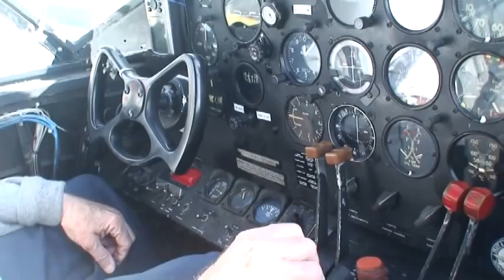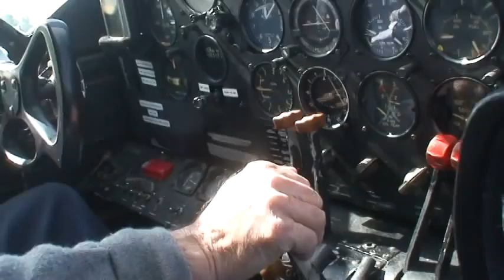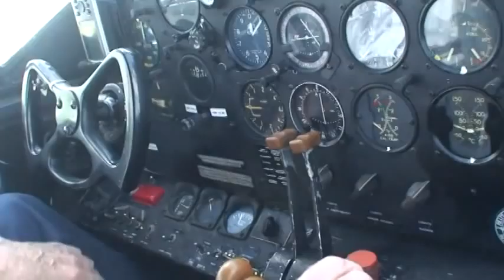Chow-Hound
Story of Beech-18 aircraft based in Plymouth, MA and it's pilot/owner Capt.Bob Trinque.